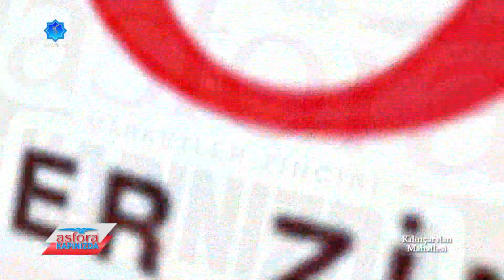Asfora Kapınızda 17. Bölüm